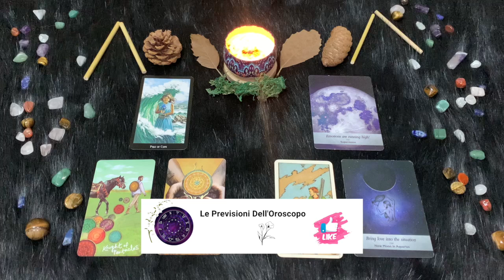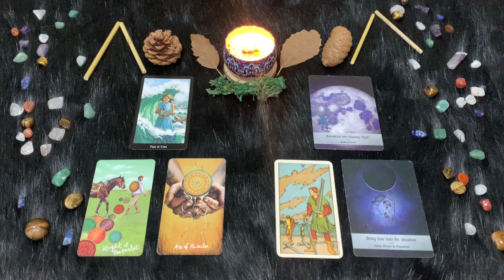Acquario ♒️ L'oroscopo di Paolo Fox - 11 Settembre 2024 - Una giornata coi fiocchi